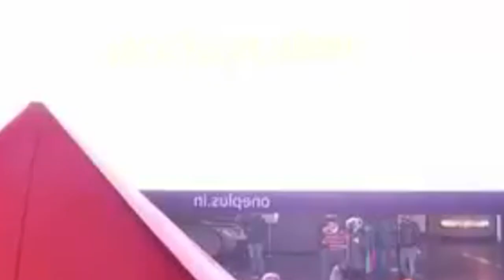kiei ki ri ba iashah ia ka russia bad ukraine ka india pat badno//education video